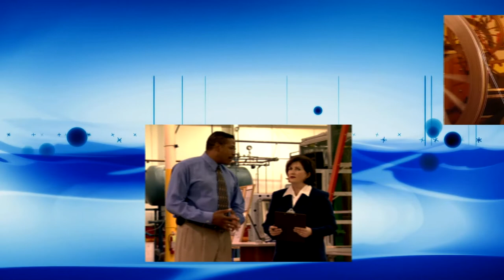Toni G 155 Psychic Medium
Recorded May 4, 2022 - Toni answers questions, helping viewers connect to loved ones and clearing blocks from callers and listeners.